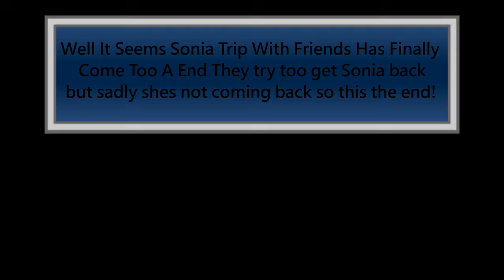Sonia Trip And Friends Part 10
Well it seems They have won the lotto but when the Macy's Manager comes too get his money he's asking for all there money find out what happens all in this episode